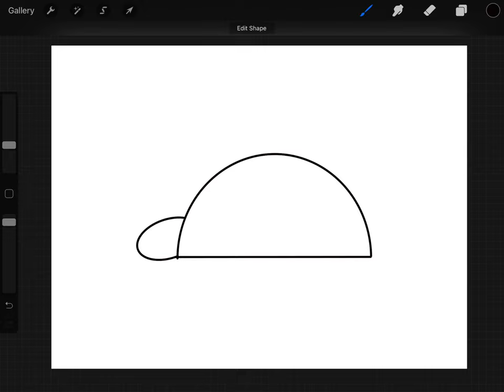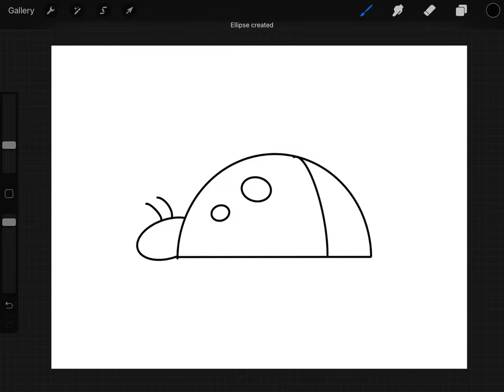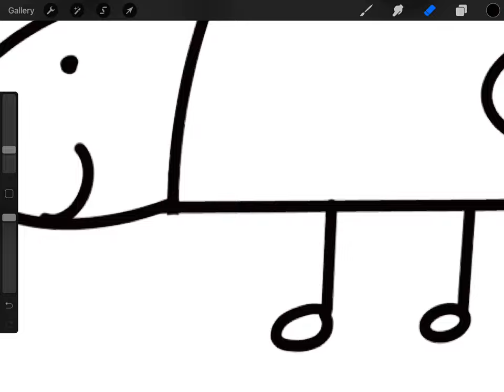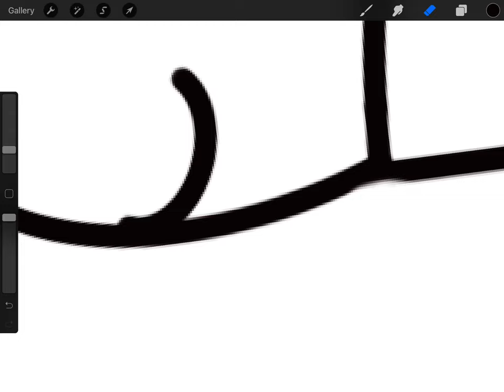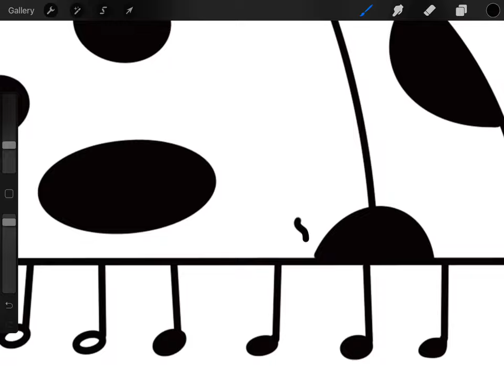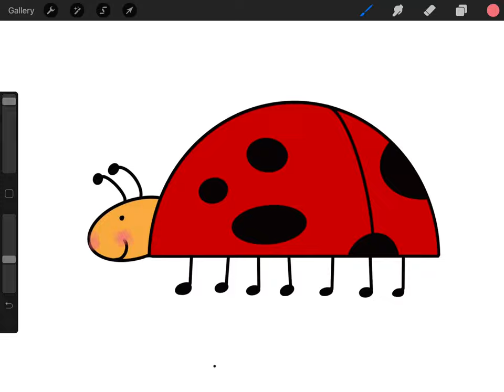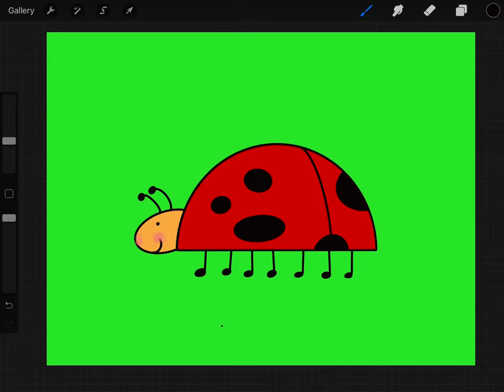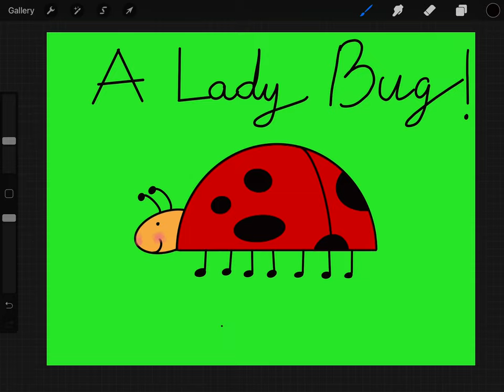PROCREATE BEGIN | HOW TO DRAW Lady Bug For Kid By Apple Pen | Step by Step DIGITAL ART FOR KID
Very Easy incredible DIGITAL ART FOR YOUR KIDS Learning Step By Step !.
(Need : Apple pen & Procreate app & Phone/ Ipad)
Art isn't just about paper and paints, in this day and age we mustn't neglect that newest of art forms -DIGITAL ART
YOURKIDART CHANNEL  |  FUN | CREATIVE | FULL OF IMAGINATION AND ENERGY | CALM | POSITIVE | BRAINSTORM | CHILLING !.